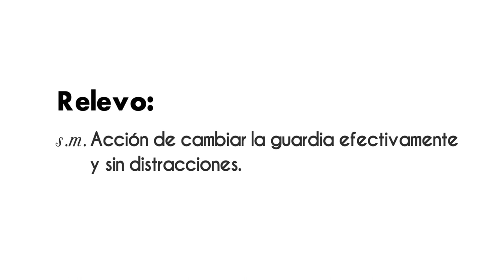"Es fundamental consolidar la transformación" VértigoPolítico ¡Disponible ahora!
"Es fundamental consolidar la transformación" luisamaríaalcalde Mantente al día con la nueva edición de la revista VértigoPolítico ¡Disponible ahora! Animación